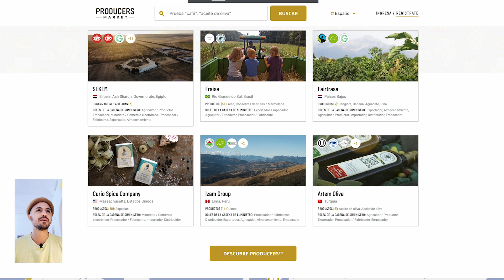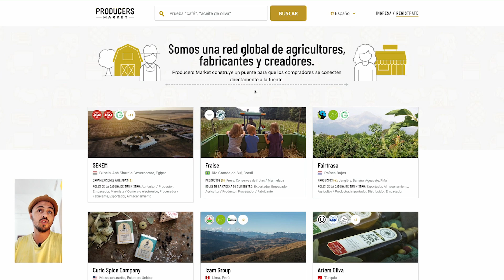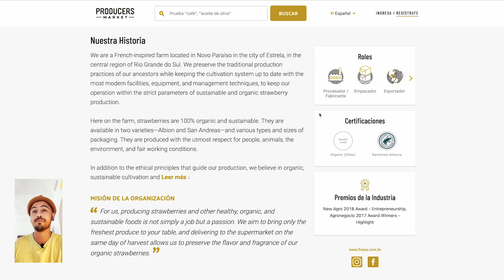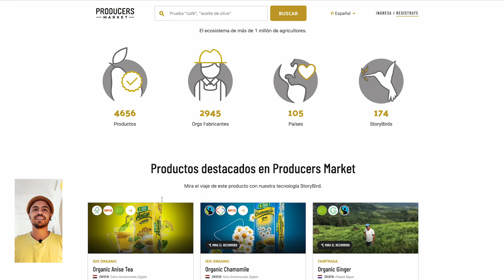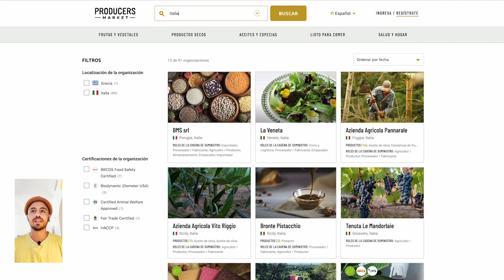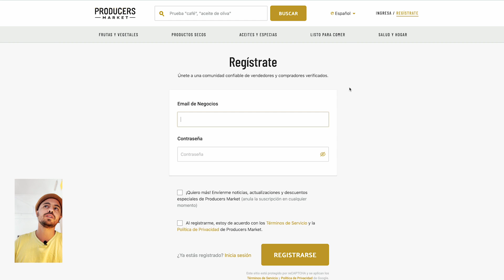Producers Trust / Market